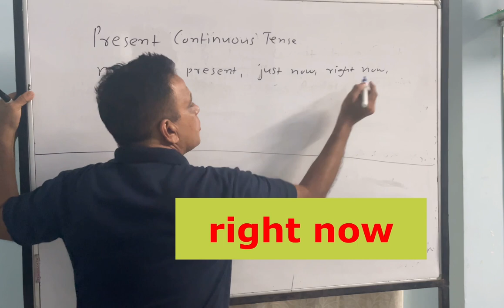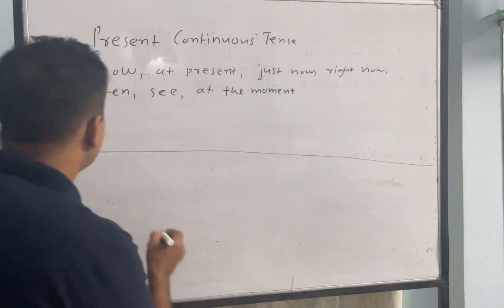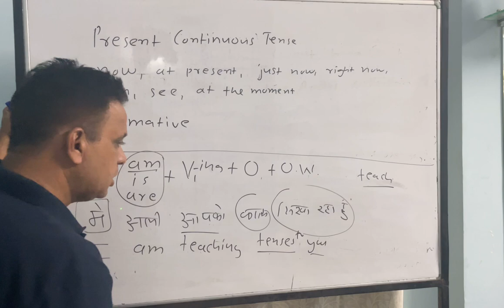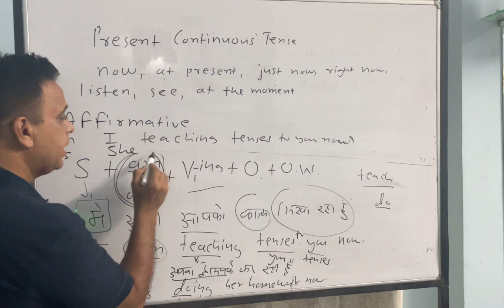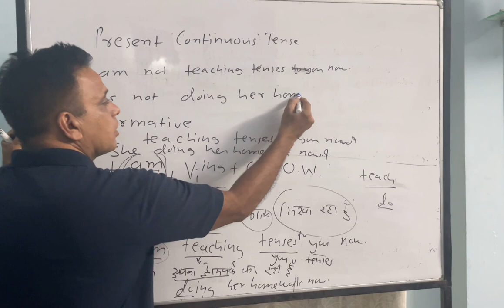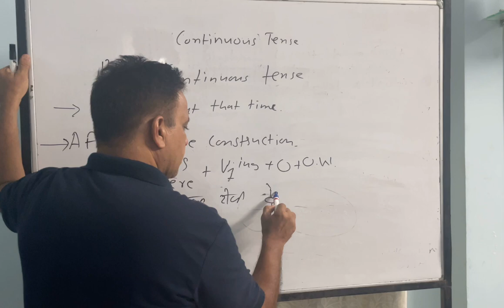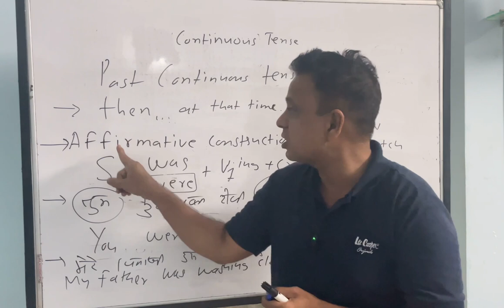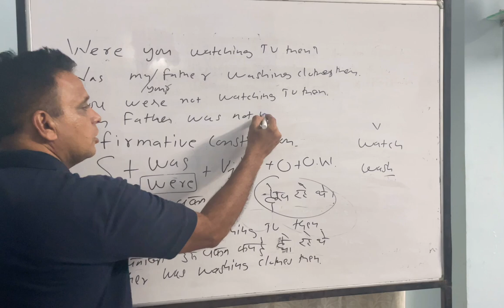Present continuous tense/present continuous tense/past continuous tense/english/tenses/practice